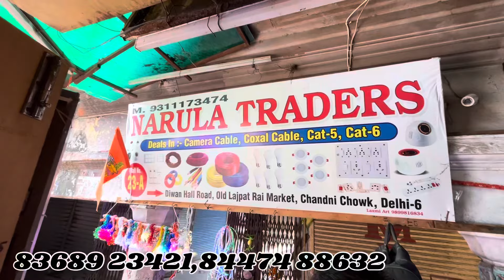दिवाली लाइट मात्र 9/-रू |Diwali Lights wholesale market in delhi || diwali lights Lajpat rai market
hii guys

Shop - Narela traders
Address - Sr. No. - 23-A ,Diwan Hall Road , Old Lajpat Rai Market , 110006

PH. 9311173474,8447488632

Cheapest diwali lights market delhi,
Diwali light wholesale,
Deepawali light market delhi,
Diwali decoration iteam wholesale,
Diwali market delhi,
Diwali lights
Sabse sasta diwali lights